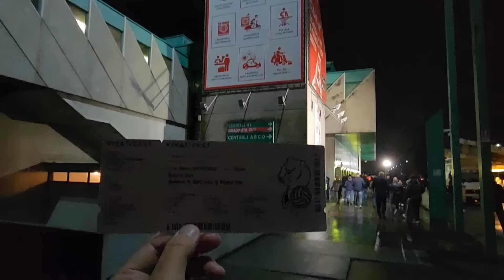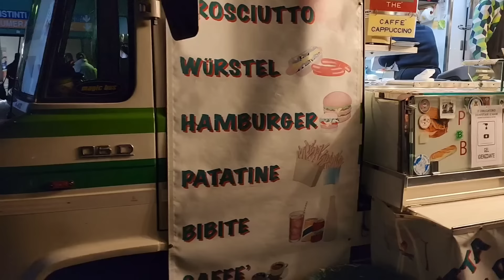[Zhu Ting] Scandicci vs Imoco Conegliano 🇮🇹 volleyball big match